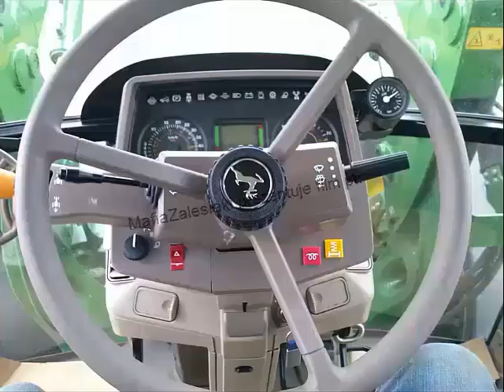Zakończenie żniw 2013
Z tej strony MafiaZalesiaki dzisiaj ostatni film ze żniw pozdro :)